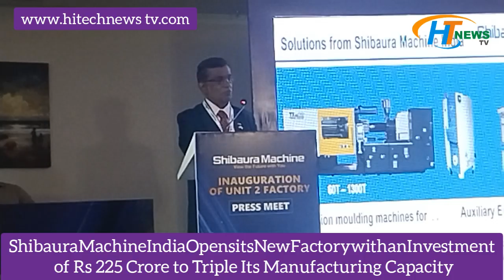ShibauraMachineIndiaOpensitsNewFactorywithan InvestmentofRs225CroretoTripleItsManufacturing Capacity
Shibaura Machine India Opens its New Factory with an Investment of Rs 225 Crore to Triple Its Manufacturing Capacity

Shibaura Machine India (SMI), a subsidiary of Japan’s Shibaura Machine, the leading manufacturer of high-precision injection moulding machines in the world, has inaugurated its Unit 2 factory, adjacent to its existing factory in Chembarambakkam, Chennai, India. Built with an investment of Rs. 225 crore, the new facility is all set to expand SMI’s manufacturing capacity in the country.

SMI has a world class facility in Chembarambakkam that manufactures about 1200 injection moulding machines and auxiliary equipment in a year. The machines find their applications in automotive, electrical, household & furniture, material handling, medical, packaging, preforms, PVC, toys, writing instruments, and other industries. The company has a growing customer base in India and over 45 countries in North America, the Middle East, East & West Africa, and the SAARC region. With the new factory, the manufacturing capacity of SMI will be increased to 4000 units a year in a phased manner.

SMI began its operations in 2012 with the takeover of the plastics machinery business of Larsen & Toubro founded in 1990. The company has laid the foundation stone for the construction of a new manufacturing facility at a sprawling 11+ acres, adjacent to its existing plant in November, 2022. In the next 3-4 years, SMI is expected to create new jobs, increasing the team size. In addition, about 50 MSME vendors will be developed to support the capacity expansion.

The unit 2 factory features: a) technical demo centre to showcase its products in running condition with customers mould, b) clean and fully air-conditioned factory capable of producing electric injection moulding machines with latest technology, c) green certified infrastructure with roof top solar and other energy saving systems, d) state-of-the-art high-human safety painting facility, e) high load capacity and high ceiling height for the production of extra-large injection moulding machines of up to 3500 tonnes, f) simple and flexible factory capable of producing not just injection moulding machines but also a variety of machines in response to changes in the market.

In his comments, Mr. M. Kumar, Managing Director, SMI, said, “As we celebrate this inauguration, we remember the tremendous faith our parent company, Shibaura Machine Co., LTD has reposed on us, and their support in our growth. Since the commencement of our operations in 2012, SMI carried out improvements in manufacturing processes and increased production capacity from 600 to 1200 machines per year and tripled sales revenue. We have made steady progress year after year, and crossed the milestone of selling our 10,000th machine in 2019 and 14,000th machine in Oct 2023. With the new investment, we will continue to grow our capacity and team. We will add new products, and increase our customer base, buoyed by the track record of being able to meet varied requirements of our customers and the stringent standards of importing countries USA, Africa, Middle East, Europe, South & Southeast Asia.”

Shibaura Machine Group was founded in 1938 as Shibaura Machine Tool Company with investment from Shibaura Engineering Works (now Toshiba Corporation). It changed its name to Toshiba Machine Co., Ltd in 1961. Later, in 2020, the company was rechristened as Shibaura Machine Co., Ltd after becoming fully independent from the Toshiba Group in 2017. It has been a market leader and industry benchmark in high precision injection moulding machines in the world. Its product portfolio also includes Die casting machines, Extrusion machines, Machine tools, High precision machine tools, Micro pattern imprinting machines, High precision optical glass mould press machines, Industrial robots, Electronic control systems, and Castings, etc.

In 2019, the company has won the 10th National Awards, instituted by the Union Ministry of Chemicals & Fertilisers, for Technology Innovation in Petrochemicals & Downstream Plastics Processing Industry, for its ‘multi-colour/material’ Injection Moulding machine meant for the production of anti-counterfeit articles. For this innovation, SMI also won the coveted President’s Award from Shibaura Machine.

SMI is strongly committed to CSR. As part of its skill development program, the company is running a Basic Training Provider program, recognised by the Ministry of Skill Development and Entrepreneurship, Government of India, to provide on job training to Class 10-12 students. Till now 100+ students were qualified for internships under the National Apprenticeship Certificate Scheme. It has constructed buildings for government schools, and funded overhead water tanks and roads in villages.